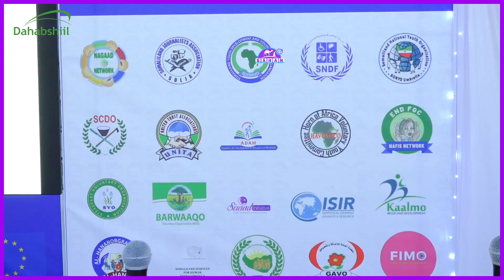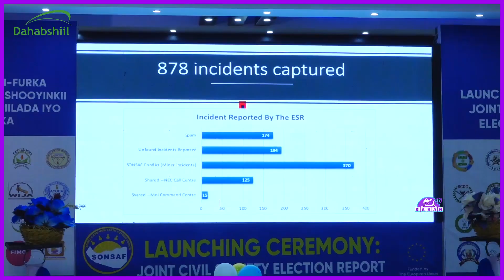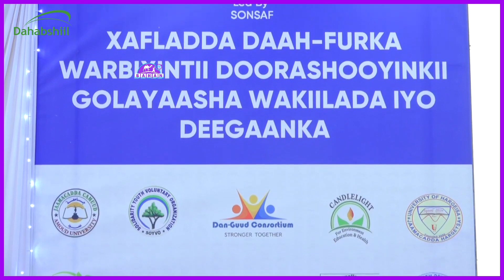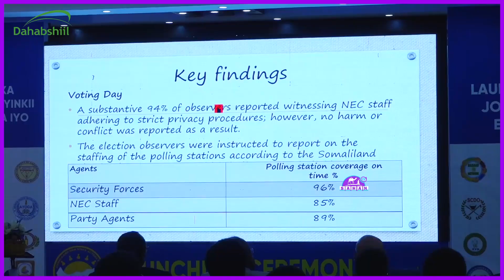XAFLADA DAAH FURKA WARBIXINTII DOOORASHOOYINKA GOLAHA WAKIILADA IYO DEEGANKA